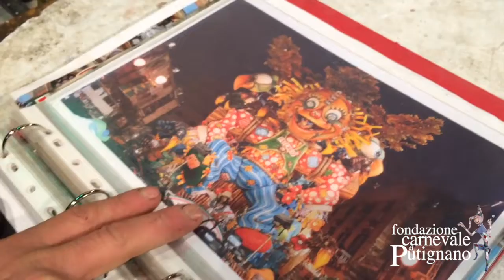I Maestri Cartapestai del Carnevale di Putignano - Deni Bianco